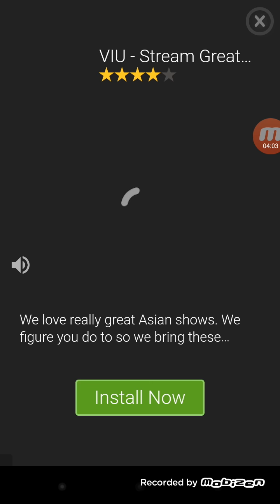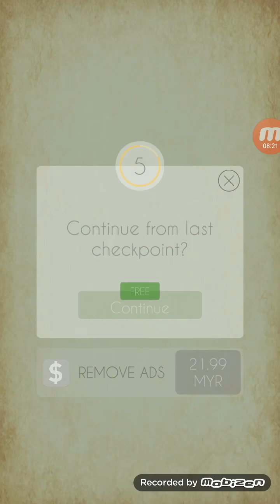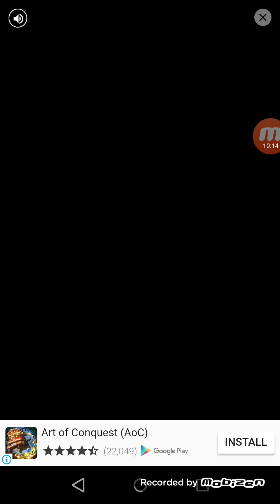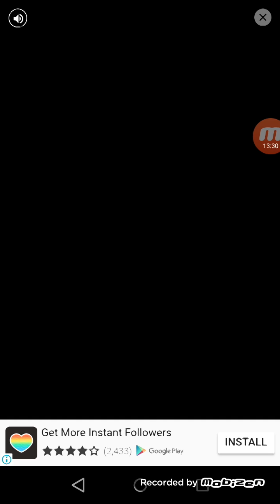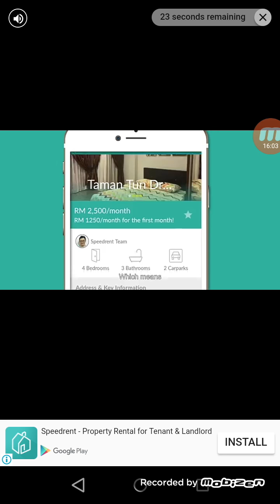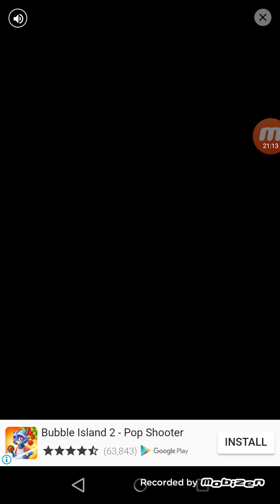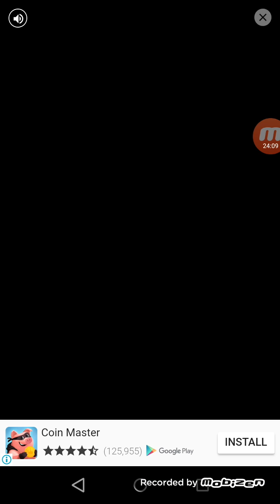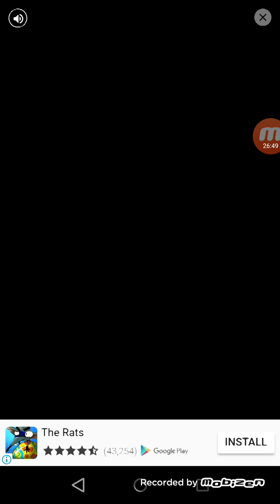Dancing Line (Android) - The Chinese Garden (Road to 100%, completed)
Finally, I really hate you Chinese Garden.

I wonder how the road to 3 crowns feels like. I'm gonna cry for this difficulty 😭😭😭